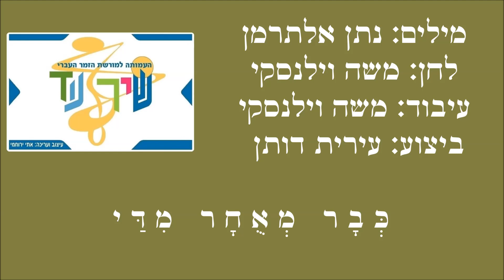שיר עד - כבר מאוחר מדי - מילים: נתן אלתרמן | לחן: משה וילנסקי | ביצוע: עירית דותן - Irit Dotan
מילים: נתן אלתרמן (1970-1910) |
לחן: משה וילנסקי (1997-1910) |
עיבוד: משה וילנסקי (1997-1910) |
ביצוע: עירית דותן (נ' 1951) |

השיר "כבר מאוחר מדי" ("It's Already Too Late") ("Kvar Meukhar Miday") חובר לתכנית השישית של התיאטרון הסאטירי, "לי-לה-לו", שנקראה "כך כתוב בלקסיקון". הצגת הבכורה התקיימה ב- 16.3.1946. את השיר ביצעה ג'ני לוביץ' (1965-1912).

הבית האחרון של השיר עוסק באנגלים, וקובע כי "פה לעם תהיה מולדת! לא יועיל דבר!...".
לקראת המופע "צץ וצצה" שעלה בשנת 1969, עדכן אלתרמן בית זה והתאימו לאירועי הזמן.

השיר, המובא כאן בביצוע עירית דותן, נטבע בתקליטהּ השני, "עירית דותן - השעות היפות ביותר" (גלטון, 1977).

האיש מתייגע,
נחפז, מתגעגע,
רודף את האושר, עף, ממהר.
טפשון שכמוהו -
אושרו הנה פה הוא,
אך הוא הלאה, הלאה, רץ כעיוור.

וכשהוא מתעורר ומבין,
רואה הוא: ראשו כבר הלבין.

כבר מאוחר מדי,
כבר מאוחר מדי!
עבר הזמן, אין להשיב את מה שאין.
כבר מאוחר מדי,
כבר מאוחר מדי!
לשווא, לשווא אתה בוכה ומתחנן.

התעופפו ימי חייך,                       ( - בית זה מגרסת 1946 אינו מושר כאן)
תמו כעשן.
גבך כפוף, כהות עיניך,
נומה נא וישן.
כבר מאוחר מדי,
כבר מאוחר מדי!
עבר הזמן, הכל נגמר, כבר מאוחר!

שנים עברו, חלפו בלי הרף -          ( - בית זה לקוח מגרסת 1969)
איזה מין בזבוז!
עכשיו מצאתי את הדרך,
אך נגמר הסוס.
כבר מאוחר מדי,
כבר מאוחר מדי!

קראו אותה חווה,
אותו היא אהבה,
עבדה בחצץ היא... פה שושנים
והוא - עם חליל הוא,
כן, זיפזיף הוביל הוא,
ושר לה, רק שר לה עשר שנים.

עכשיו הוא עסקן מהולל,
והיא עסקנית, ובכלל...

כבר מאוחר מדי,
כבר מאוחר מדי!
כבר מאוחר מדי,
כבר מאוחר מדי!
לשיר? חה-חה! אין פנאי אפילו לטלפן.

הלו, הלו, ימי חיינו
מיהרו לנוס.
הלו, הלו, כהות עינינו...
המספר תפוס.
כבר מאוחר מדי,
כבר מאוחר מדי!
הזמן עבר, הכל נגמר, כבר מאוחר!

שומעים אנו טונים                        ( - בית זה מגרסת 1946 אינו מושר כאן)
של לורד וינטרטונים
""The Natiomal Home - די הוא גדל!
נפסיק אותו - יס, סר!
נחזיק אותו - יס, סר!
קצץ-נקצץ בו, סטופ וחסל!
זאת קראנו, שמענו, אבל...
לחסל, אדוני, לא תוכל!

כבר מאוחר מדי,                         ( - זהו הבית האחרון מגרסת 1946. אינו מושר כאן)
כבר מאוחר מדי,
כבר לא ישפיעו הברקים והרוחות.
כבר מאוחר מדי,
כבר מאוחר מדי!
I'm very sorry sir, חבל על הכוחות.
הכרזה עולה, יורדת,
אך הגזר נגזר:
פה לעם תהיה מולדת!
לא יועיל דבר!
כבר מאוחר מדי,
כבר מאוחר מדי!
כבר מאוחר, עבר הזמן, אנחנו כאן!

מפעם לפעם                            ( - זהו הבית האחרון מגרסת 1969)
ויכוח רב טעם
עולה, מתחדש באו"מ, בחרטום.
שיחה מתנהלת
אודות ישראל עוד:
אם יש לה או אין לה זכות הקיום.
זה דיון מעניין ונכבד,
אך בו חיסרון יש אחד:
כבר מאוחר מדי,
כבר מאוחר מדי!
זכות הקיום זו בעיה, מה לעשות?
כבר מאוחר מדי,
כבר מאוחר מדי,
זה כך יצא שקמה המדינה הזאת!
לפני שנים היה אולי
עוד טעם לפקפק
אם יש לה זכות קיום, או אין לה.
אך, כעת, כעת
כבר מאוחר מדי,
כבר מאוחר מדי,
כל-כך מוזר, הזמן עבר, כבר מאוחר!